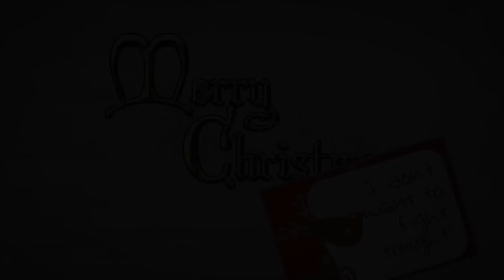Edgar Sunga's Demo Reel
Cinematographer, Editor, Motion Graphics, Visual Effects, Color Correction.